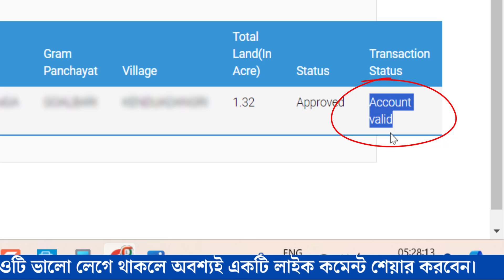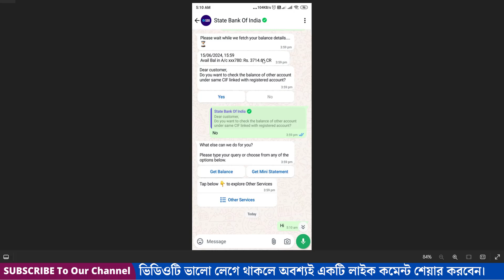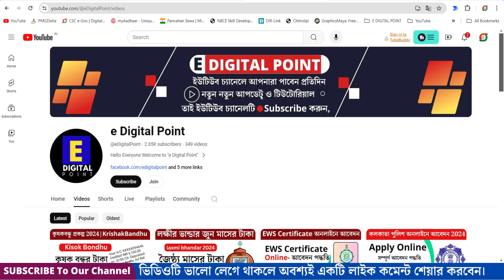krishak bandhu new update || krishak bandhu taka kobe dibe || krishak bandhu account valid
YouTube TAG Keyword: -
krishak bandhu
krishak bandhu taka comedy
krishak bandhu status
krishak bandhu online apply 2024
krishak bandhu status
krishak bandhu live
► Search Me In Google ► edigitalpoint